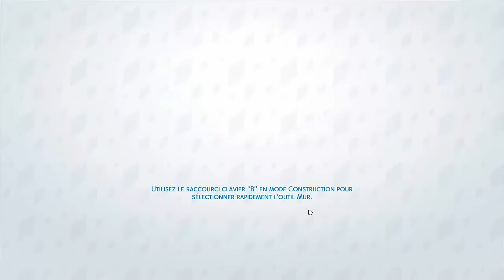[SIMS 4] Challenge Animal Crossing #11 Mais ou est Jasmine Holiday !!